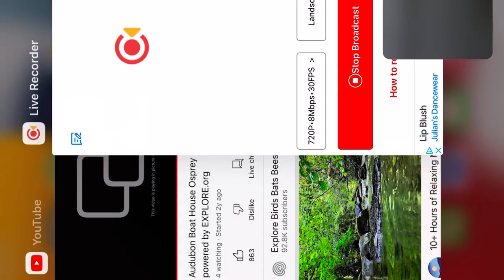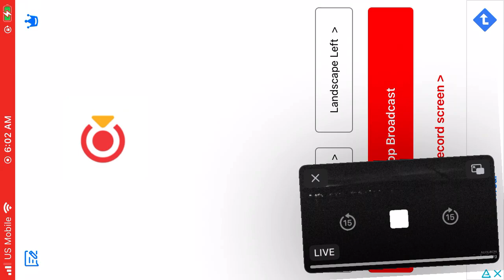Audubon Boat House Ospreys 9/23/22 00:03